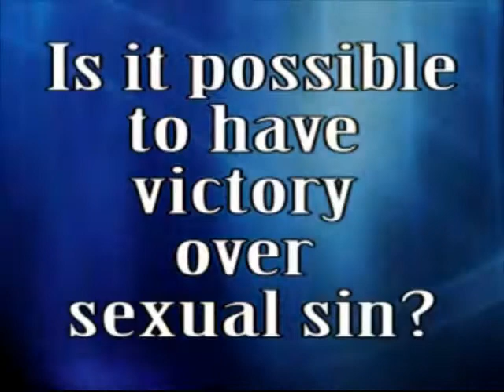Is it possible to have victory over sexual sin?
From our series "The Challenge Facing Every Man" this clip answers the question: Is it possible to have victory over sexual sin?